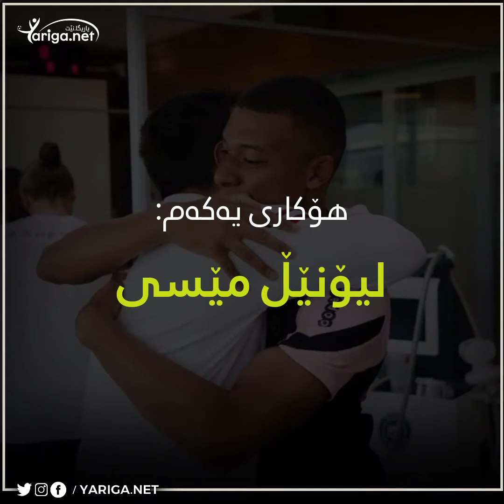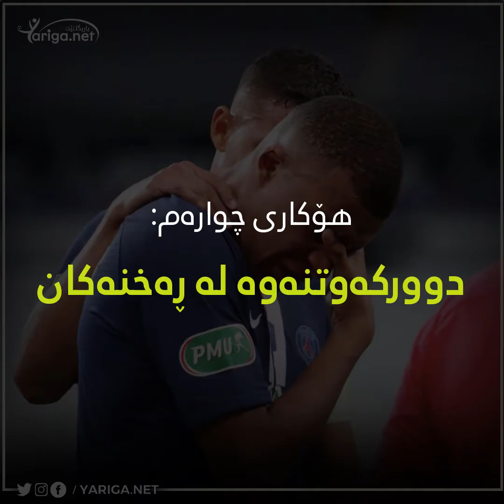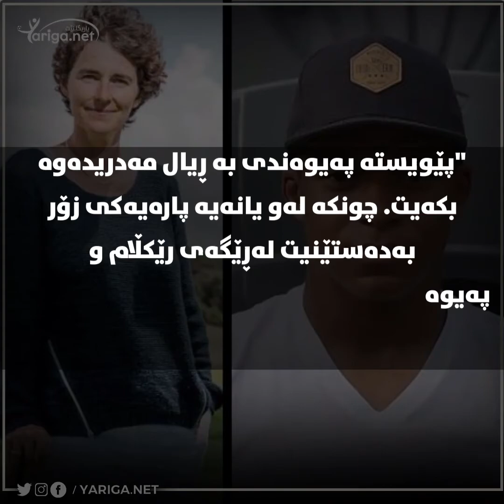پێنج هۆکار بۆ ڕۆشتنى مباپێ لە پاریس